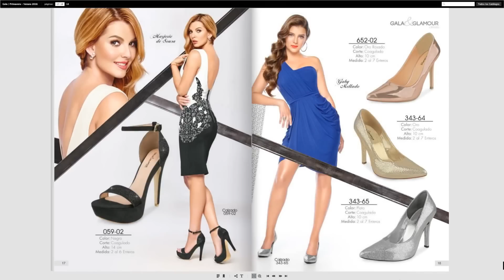Catálogo Cklass Gala&Glamour Colección Primavera Verano 2016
No te pierdas las novedades del catálogo virtual Cklass Gala&Glamour colección de primavera verano 2016.